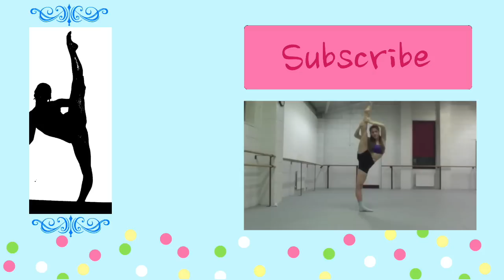Quick Energy Boost: Aerobic DanceOUT ~Another You: Armin van Buuren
Helloooo People!
This is a quick fun aerobic workout video, which will lighten your mood and hopefully can turn a bad day into a good one :D
I call my Dance workouts DanceOUTs, so I hope you will enjoy it and have FUN.

Armin van Buuren feat. Mr. Probz - Another You

xx
~Tatiana